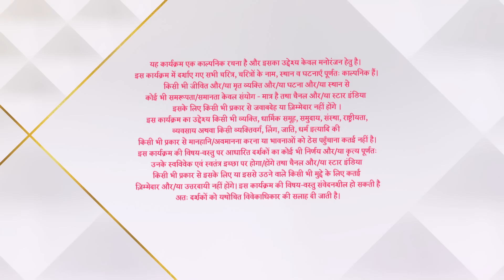कहाँ हम कहाँ तुम | Rohit fights for Sonakshi! - Part 1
Bann gayi ek Bollywood movie ki kahani jab takra gaye yeh do dil! Ek taraf hai Dr. Rohit Sippy – shaant, samajhdaar aur practical insaan toh doosri oor hai television actress Sonakshi Rastogi – natkhat, chulbuli aur sapno ki duniya mai khoi hui. Inn dono ka hai ek dardnaak Ateet, dono ne khaaye pyaar mai zakham. Shuruaat toh hui mithi nokzhok se par jald hi ho gayi dono mai dosti. Dekhte hi dekhte kho gaye yeh deewane ek doosre ke pyaar mai aur karli Rohit ne Sonakshi se shaadi. Kai mushkilon ka saamna kiya iss pyaar ke jode ne. Agnipariksha se guzarna pada is rishety ko, sehni padi judaai. Kya waqt aur qismat honge inn dono par phir se meherbaan?